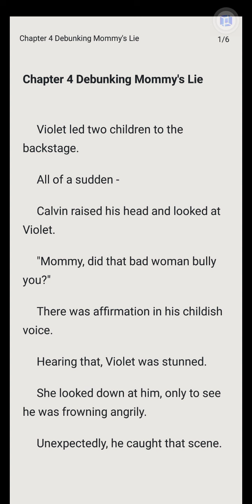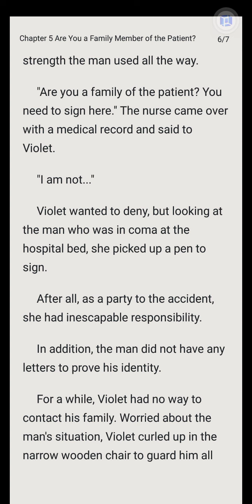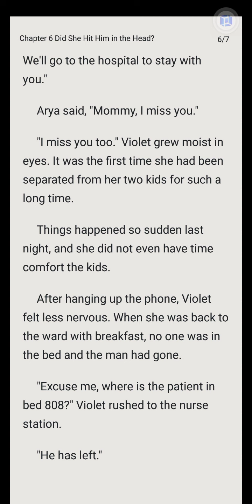Twins' Billionaire Dad (CHAPTER 4-6)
Five years ago, Violet was driven out of home by her father because he had divorced her mother. To save her brother who had heart disease, she sneaked into Stanley's room. Now she was back with her twins to take back everything, but she met the most powerful man in J City Stanley. He asked her, "Why does your son look like me?